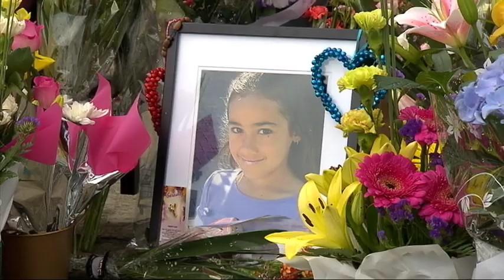Tiahleigh Palmer murder charge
Slain schoolgirl Tiahleigh Palmer's foster father has been charged with her murder. The 56-year-old was arrested on Tuesday, while his wife and two other men also have been taken into custody.